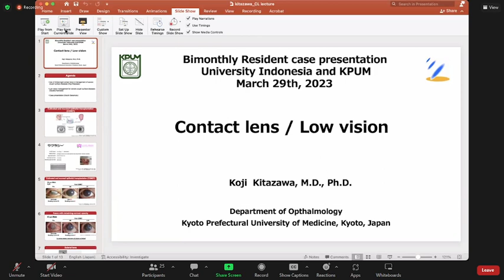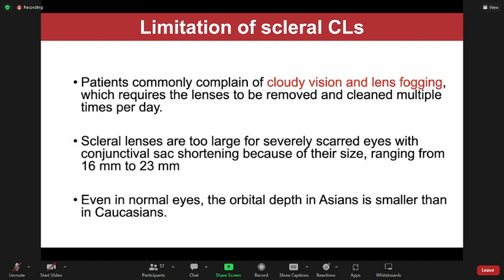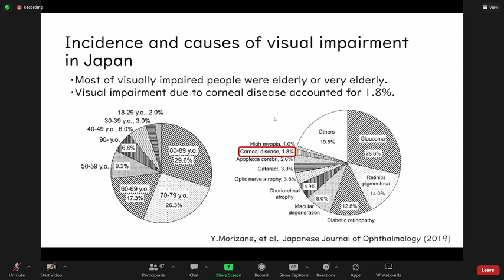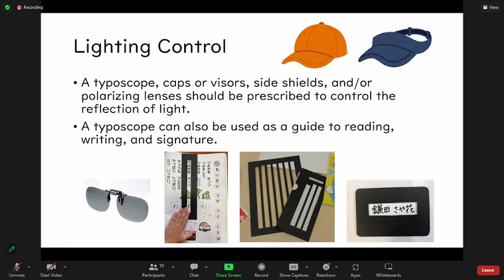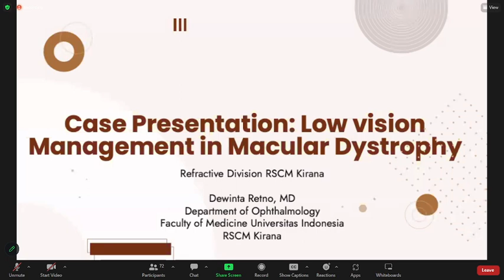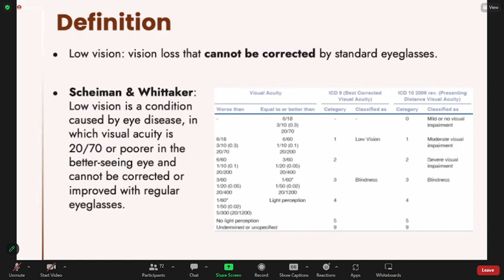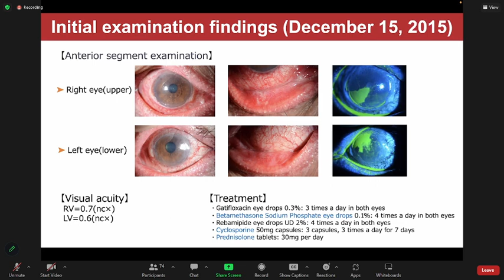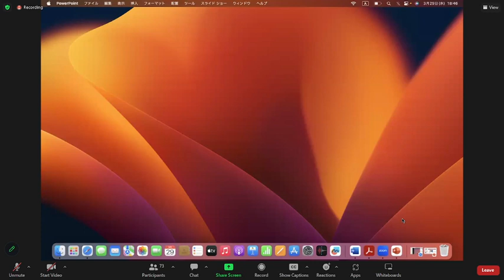Bimonthly Resident Case Presentation: Low Vision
29 March 2023 - Bimonthly Resident Case Presentation: Department of Ophthalmology Universitas Indonesia and Kyoto Prefectural University of Medicine